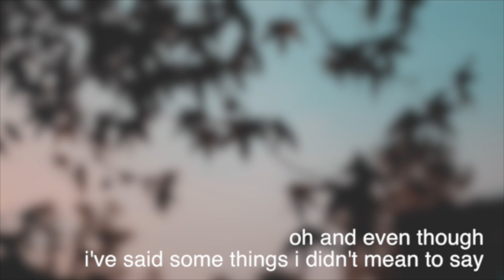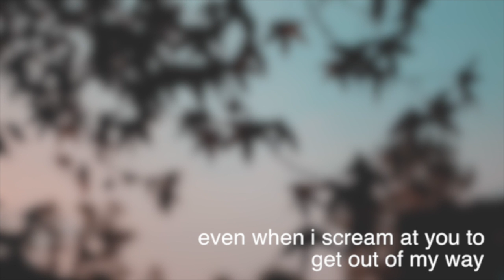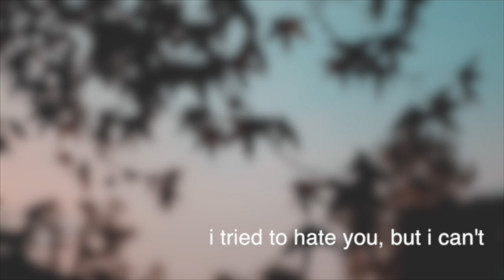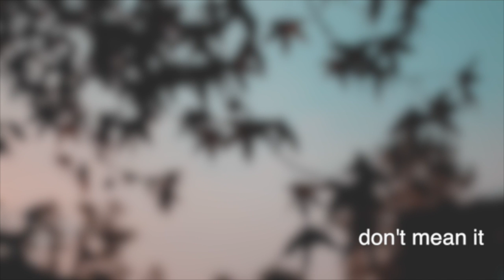Navvy - No Hard Feelings (Lyric Video)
Producer, Studio  Personnel, Engineer, Programmer: Alex Smith
Mastering  Engineer: Chris Gehringer
Associated  Performer, Vocals: Navvy
Composer  Lyricist: Phoebe Jasper
Composer  Lyricist: Rory Adams